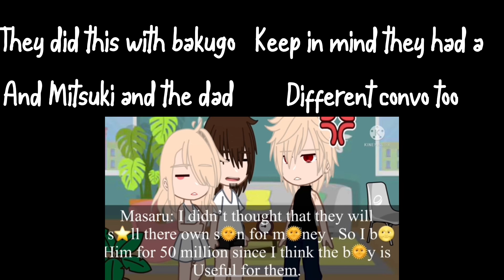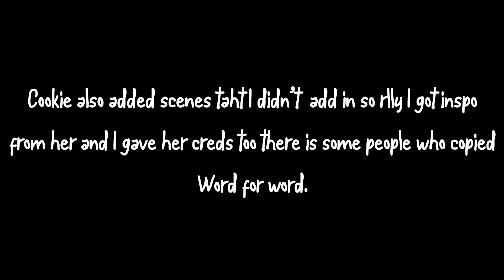Proof I didn’t copy? // -bakugo Niya- //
I didn’t copy her video her video was really inspirational